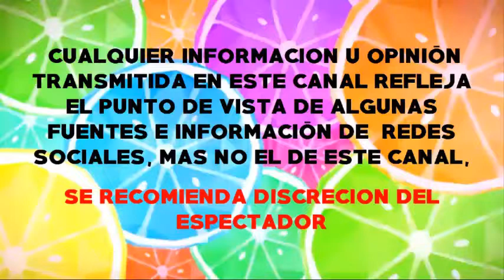Aleks Syntek apoya censura del nuevo tema de J Balvin